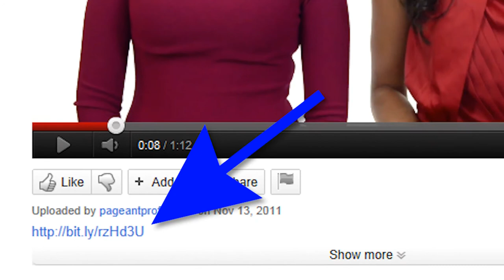Custom Jewelry for Your Pageant Competition with Arabesque Jewelry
How you accessorize your fabulous evening gown is arguably just as important as your gown choice itself! To get the scoop on scoring perfectly paired custom jewelry, we sat down with Kristen Rivas, founder of Arabesque Jewelry to learn what you need to know to accessorize like a pro! Check it out!